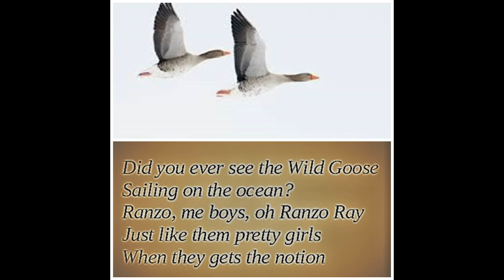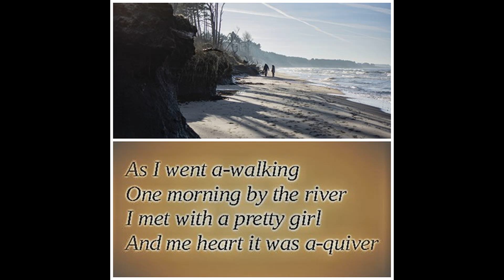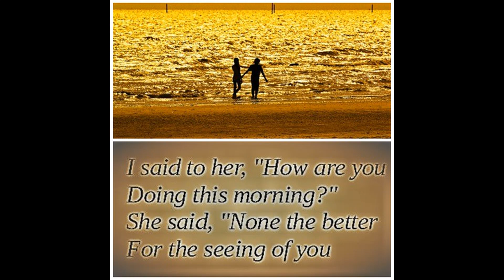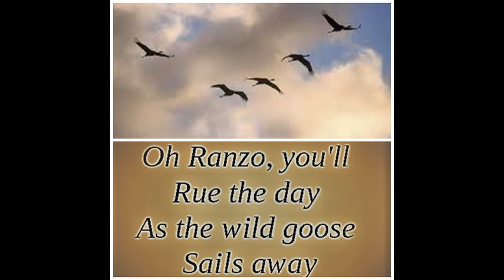Wild Goose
Dieser Song existiert in zwei Versionen, sowohl als Sea-Shanty ohne Refrain als auch -  wie hier -  als Liebeslied und Abschiedsballade. Der Text enthält mit „Ranzo (Ray)“ eines der großen Mysterien der seemännischen Kultur. Dabei lässt sich die Figur „Ranzo“ nicht genau personifizieren. Sie ist wohl eher eine Projektionsfläche für Sehnsüchte und Wünsche.
„Wild Goose“ kann als Sinnbild für den Unterwegs-Zustand gedeutet werden. Am häufigsten gebraucht als poetische Metapher für das irische Volk auf seinem Weg in das Exil.

Die Übersetzung
Hast du jemals die Wildgans gesehen?
Wie sie segelt auf dem Ozean?
(Ranzo, my boys, oh Ranzo Ray)
Genau wie diese hübschen Mädchen
Wenn sie etwas ahnen

Refrain
Oh Ranzo, du wirst den Tag bereuen
Wenn die Wildgans davon segelt

Ich bin spazieren gegangen
Eines Morgens am Fluss
Da habe ich ein hübsches Mädchen getroffen
Und in meinem Herzen war ein Zittern

Ich sagte zu ihr: "Wie geht es dir?
Was machst du heute morgen? "
Sie sagte: "Mir wurde besser
Als ich dich sah"

Sie hat mir das Herz gebrochen,
Und mein Herz wurde wund
Wenn ich fort segele wie die Wildgans
wird sie es nicht mehr brechen können